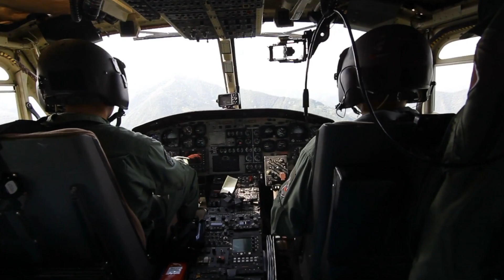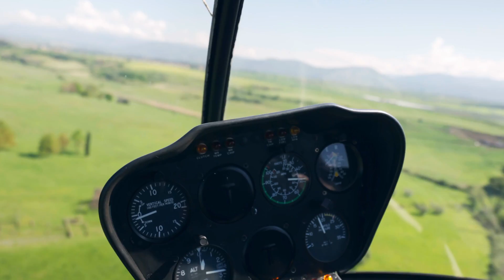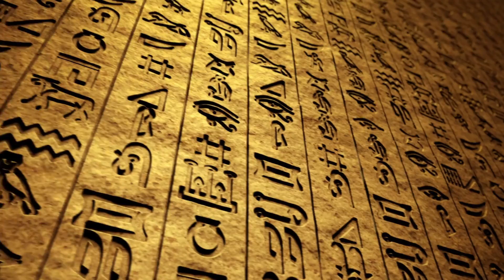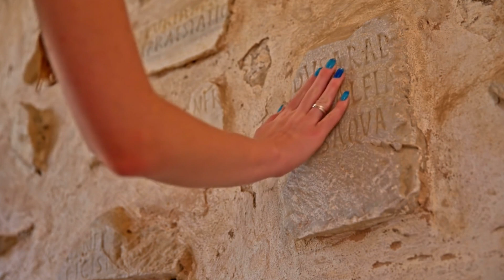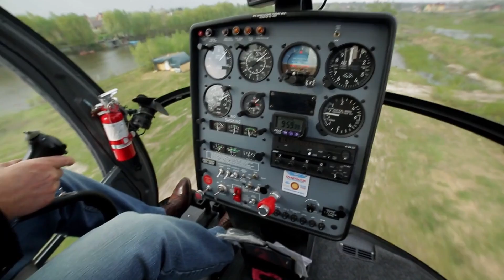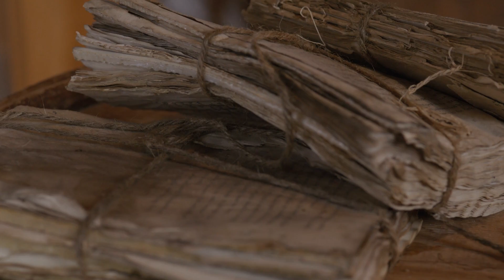Scientists Discovered An Ancient Mega Structure on A Mountain - They Say This Wasn't Made By Humans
This wasn't an ordinary ancient structure; it held secrets that could rewrite history...